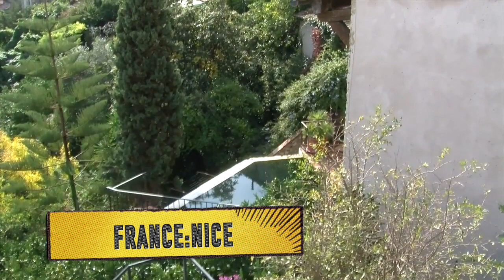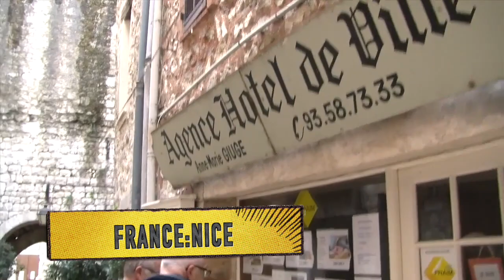France:Nice HD 720p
Abschalten und relaxen in Nizza